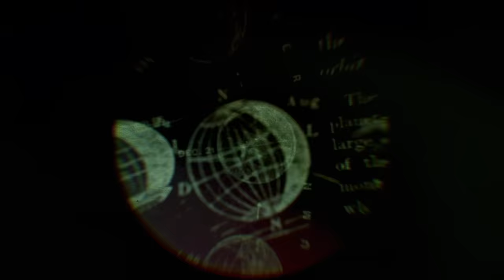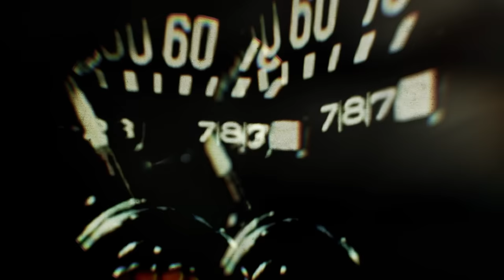Annie Lennox - Dido's Lament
“For the 10th Anniversary of A Christmas Cornucopia we wanted to offer something a little bit different than the original album. Dido’s Lament was an almost forgotten recording I made a decade ago which was randomly unearthed from (co -producer) Mike Steven’s studio during lockdown earlier this year... It is the most profoundly haunting and melancholic aria from the opera written by English composer Henry Purcell approximately 300 years ago, where heartbroken Dido prepares to commit  suicide.  It  occurred  to  me  there  was  a  comparison  to  the  destruction  human  beings have brought upon the Planet. When it comes to climate catastrophe, we are on the edge of abyss. I really believe we don’t have much time left to make an effective change. We are looking at a civilization on the downwards side. This is the truth of this matter. It’s staring us in the face and we are not paying any significant attention –continuing on as if it doesn’t exist. I see Dido’s Lament as a lament for our dying planet.” – Annie Lennox